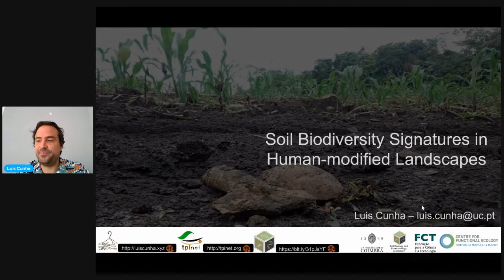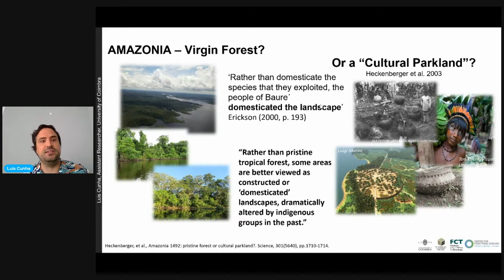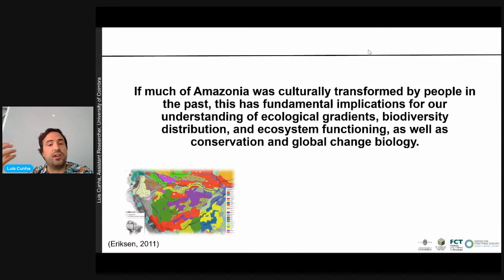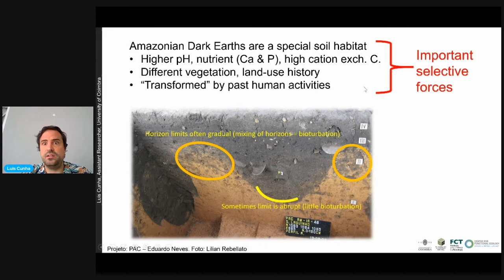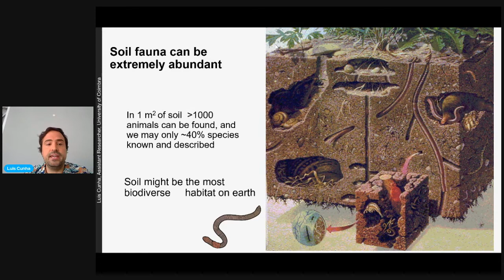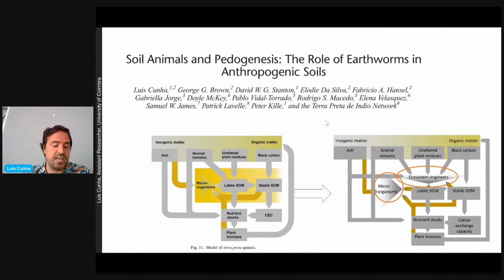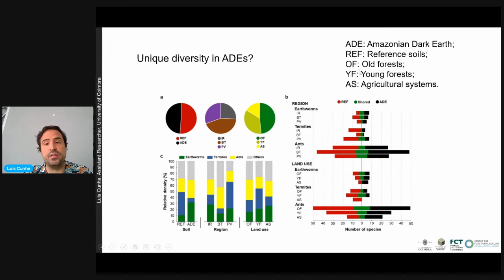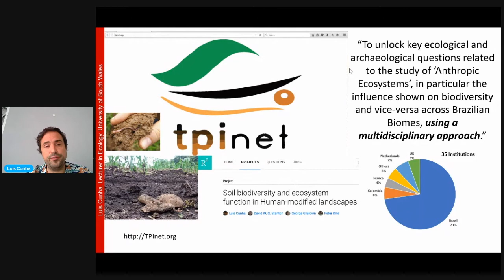Luis Cunha | Soil Biodiversity Signatures in Human-made Landscapes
Luis Cunha (LC) got a degree in Biology from the University of the Azores, Portugal (2005), with a master's degree in invertebrate biology from Bangor University, UK (2006) and a PhD in Cellular and Molecular Biology from the University of the Azores, Portugal (2012). Currently, he works as a researcher at the Center for Functional Ecology (at the University of Coimbra). He is a ecologist specializing in soil biology and develops research in evolutionary ecology, phylogenetics and population genomics of edaphic invertebrates. His latest research project is focused on the study of biodiversity in landscapes created by the historical manipulation of human beings. He is currently co-director of the international network TPInetwork

LC is deeply fascinated by the diversity and function of life found belowground (unfortunately, also highly neglected). In this talk, the main results of a study developed on archaeological sites in Amazonia will be presented. Thus, with a focus on soil fauna, we will travel through a history lost since the pre-Columbian era, but which has profound implications for the current context of the conservation of this mega diverse biome.